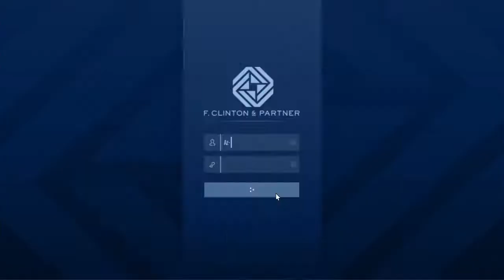COMPANY SETUP GTA 5 Online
Sometimes you can’t see them but you will.

Gta5 online game play